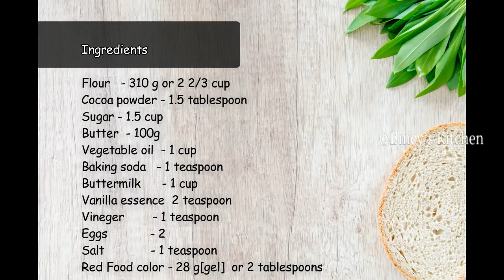Red Velvet Cake with Cream Cheese Frosting | റെഡ് വെൽവെറ്റ്‌ കേക്ക് | Red Velvet Cake in Malayalam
How to make red velvet cake with English sub titles!
Moist and delicious Red Velvet Cake recipe